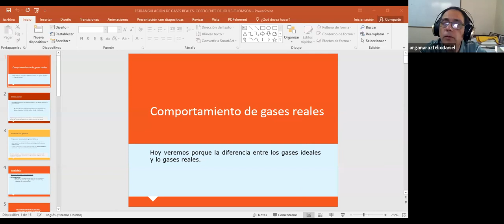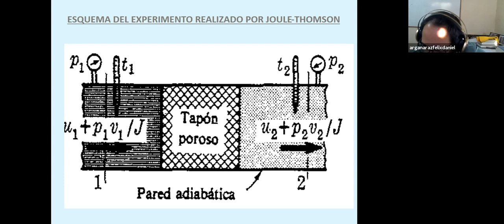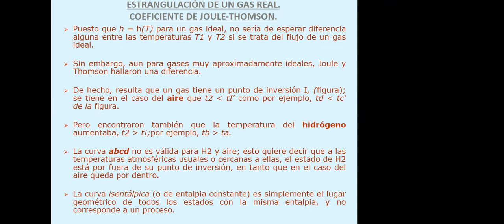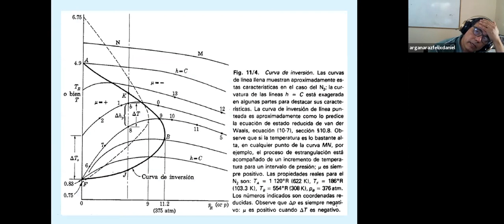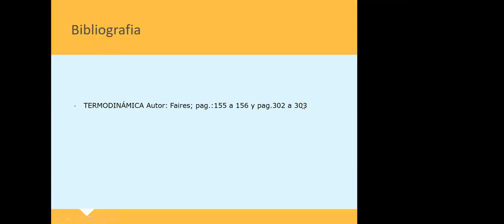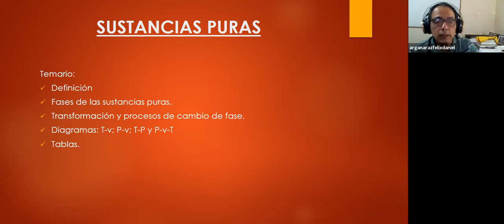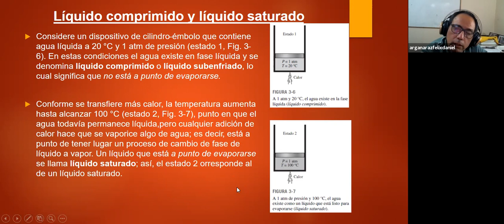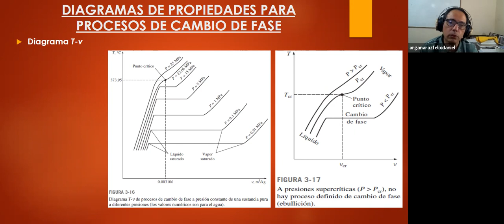IEM21 3ro 29 Abr 16:38 | 3er Año de Ingeniería Electromecánica | UTNLaRioja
IEM21.3ro | 3er Año de Ingeniería Electromecánica | UTNLaRioja